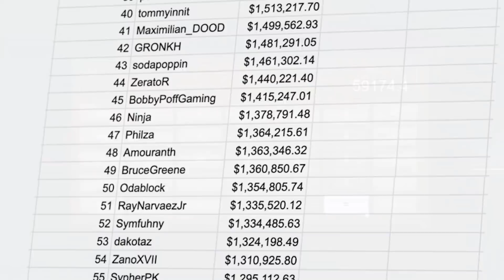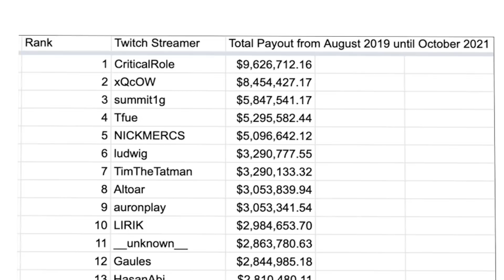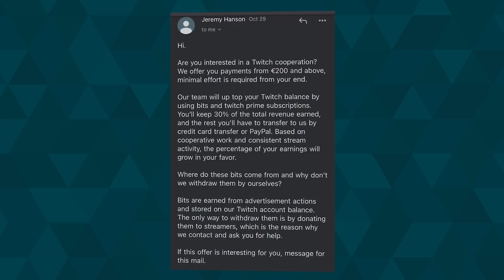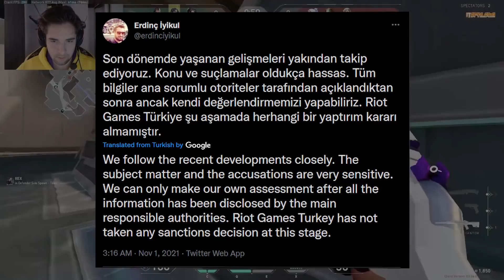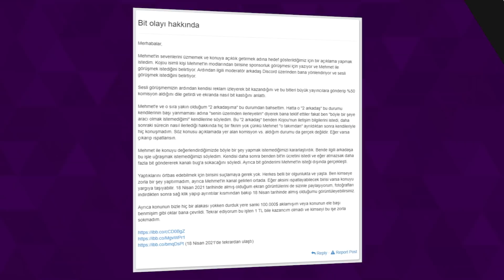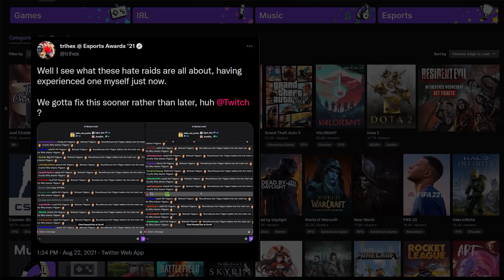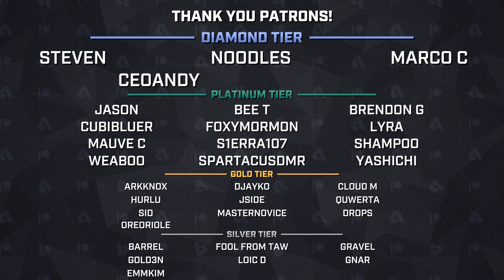The Money Laundering Scandal That Shook All Of Twitch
The Twitch data leak that revealed the platform's highest earners, came with a blessing in disguise as it also inadvertently exposed a major money Turkish laundering scheme that reportedly netted $10 million.

According to several reports, a group of Turkish Twitch streamers were implicated after people took notice of how large amounts of bits were being consistently donated to creators despite having a relatively low follower count.